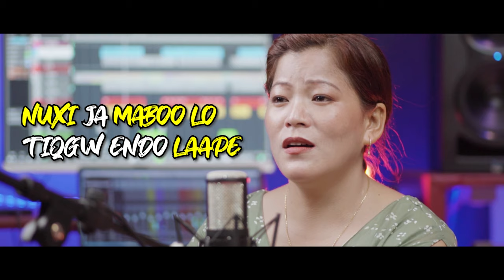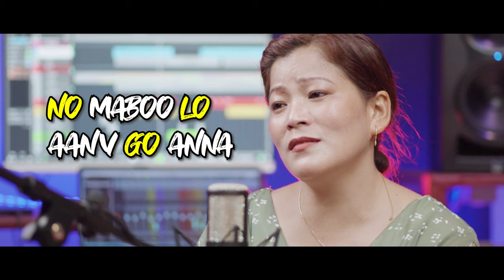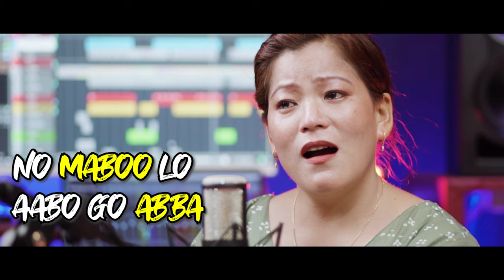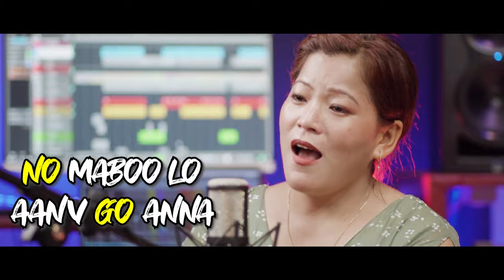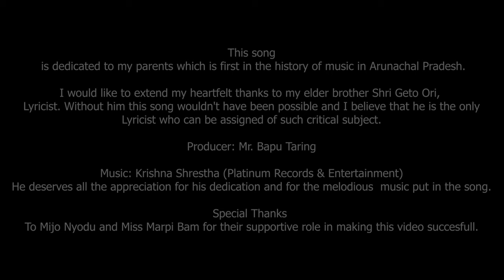*NO MABO LO*||MIBI NYODU TARING||LYRICS GETO ORI||TUNE MIBI NYODU TARING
Dedication song to my parents which is first in the history of Arunachal music.

I would like to extend my big thanks to my elder brother *Shri Geto Ori* the lyricist, without of him the making of this song wouldn't have been possible and I believe that he is only a lyricist who can be assigned of such a critical subject.

Producer: *Mr. Bapu Taring.*
Music: *By Krishna Shrashta.* He too deserve appreciation for his dedication and a kind of music given in the song.

Special thanks to Mijo Nyodu and Miss Marpi Bam for their supportive role in making the video.